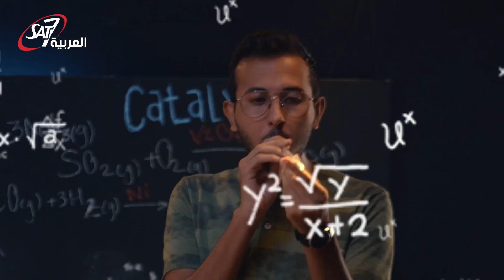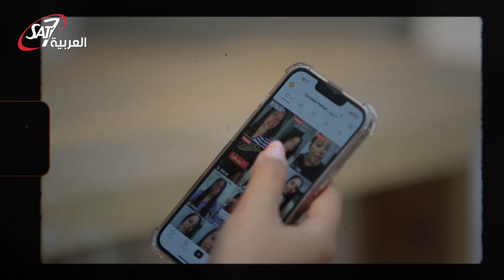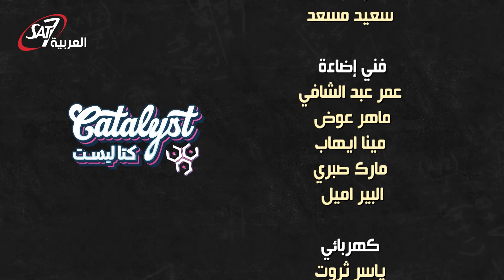هل تساعدك السوشيال ميديا في التقرب الى الله؟ - كتاليست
هل تساعدك السوشيال ميديا في التقرب الى الله؟ هل يمكننا استبدا حضور الاجتماع بمشاهدته عبر منصات السوشيال ميديا؟